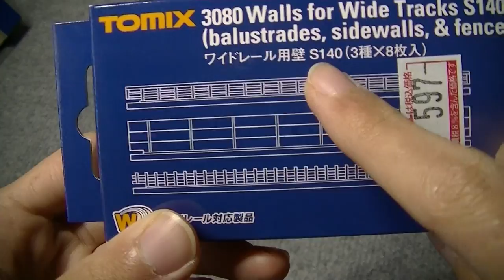TOMIX Nゲージ 3080 ワイドレール用 壁 S140 3種×8枚入り 開封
今回はTOMIX　Nゲージ 3080 ワイドレール用 壁 S140 3種×8枚入りを開封します。